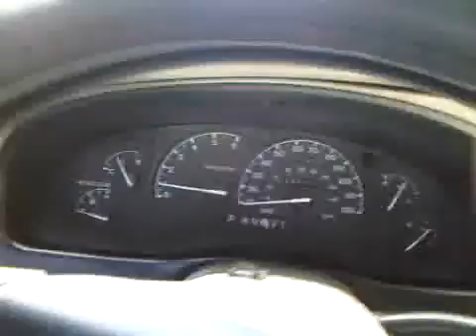boche, sandy, nolan eating.3GP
eating frenzy, they hardly ever get to eat meat.  here i took them with me to the nearest ATM machine - 40 minutes from our village, and bought them lunch.. its hard to watch this..